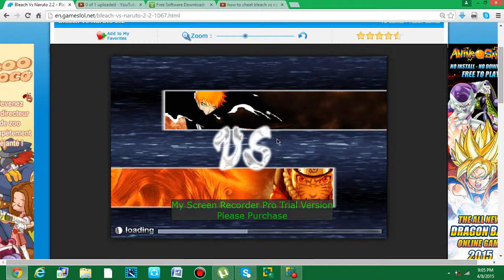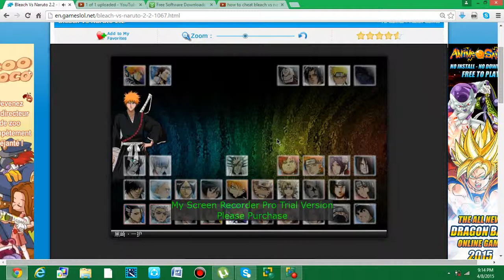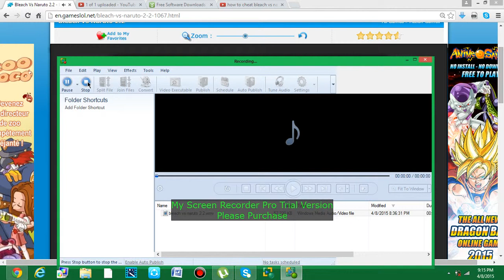bleach vs naruto 2.2:ichigo vs naruto full fight (PC)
hey guys it's me again death herobrine,so here it is like i told you i upload a video to youtube called "bleach vs naruto 2.2 hollow ichigo vs nine tails cloak naruto" hope you enjoy the video.